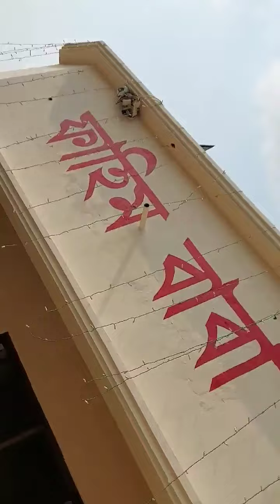মাইজভান্ডারি মিলাদ শরিফ।।।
আওলাদে রাসুল, আওলাদে গাউসুল আজম আলহাজ্ব সৈয়দ গোলামুর রহমান  প্রকাশ বাবা ভান্ডারীর হুজরা শরিফে মিলাদ মাহফিল।।।

মোহাম্মদ এস আই রবিন মাইজভান্ডারি।
সাধারণ সম্পাদকঃ গাউসিয়া মাইজভান্ডারিয়া হাবিবিয়া যুব কমিটি নারায়ণগঞ্জ মহানগর।
সহ সাধারণ সম্পাদকঃ গাউসিয়া মাইজভান্ডারিয়া হাবিবিয়া কমিটি (৫ নং ওয়ার্ড, কুতুবপুর ইউনিয়ন পরিষদ)।

      »  𝐂𝐨𝐩𝐲𝐫𝐢𝐠𝐡𝐭𝐞𝐝 𝐛𝐲
Voice, Research, Concept & Produced by